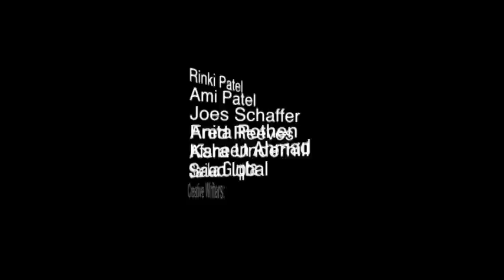University of the Sciences Diskus Film Project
Independent Study Film Project for Counseling on use of Diskus Inhaler

Special Thanks: WHYY Studios
Assistant Directors: Radha Shah & Shadman Islam
Patient: Nada Hourini
Pharmacist: Toni Logro
Doctor: Kyle Flannery
Friend: Sora Kim
Film/Audio Editor: Adelah Johnson & Kara Underhill
Creative Writers: Anita Pothen, Sarika Gupta, Joe Schaffer, Ami Patel, Rinki Patel, Fred Reeves, Afsheen Ahmad, Saad Iqbal,
Camera Crew: Mit Patel